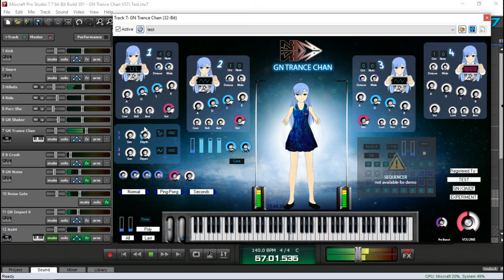GN Trance Chan VSTi v1.00 (Test)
- Plugin module test & RAM test
- Plugin ini masih belum sempurna, sementara ini sedang uji coba
- GUI belum saya sempurnakan karena akan di tambahkan modul lain
- Bila memungkinkan kedepannya saya beri kesempatan untuk trial

SynthEdit by Jef McClintock
Powered by Steinberg Technology